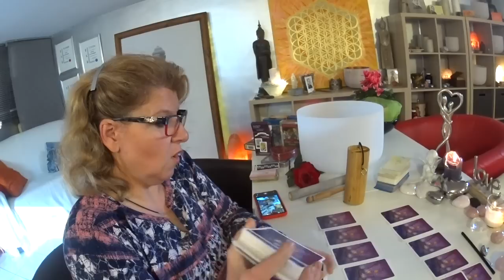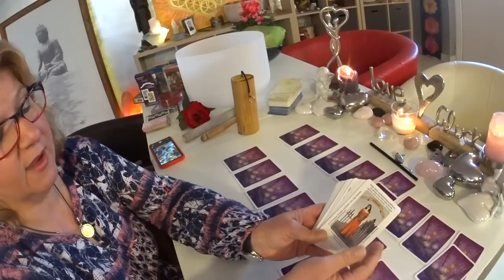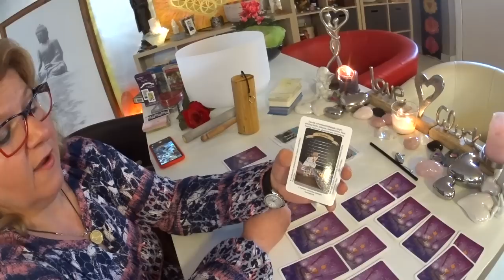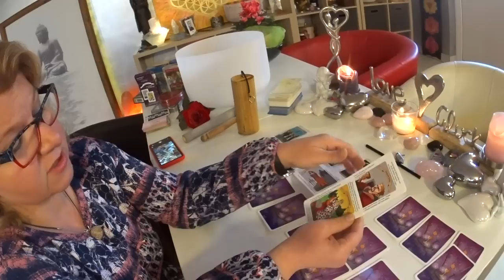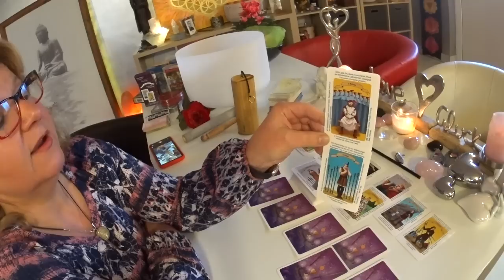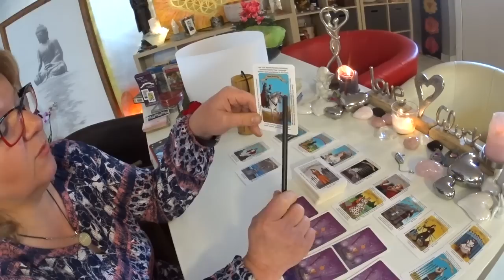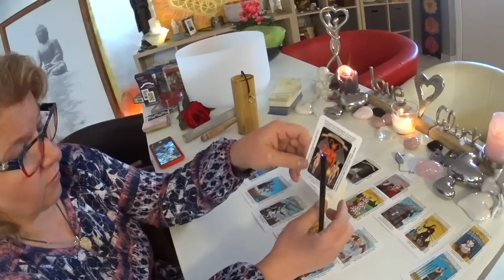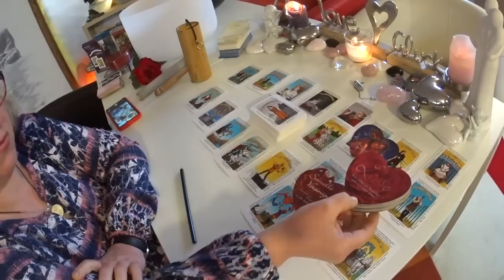Der Rat der Tarotkarten für Dich und deinen Seelenpartner / 22.10.2019